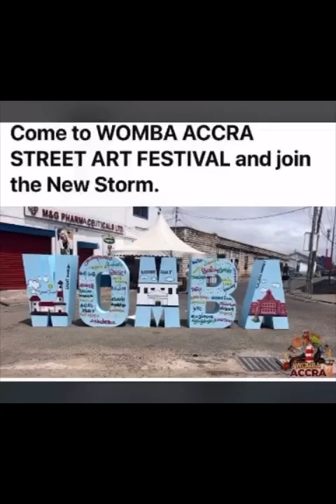Unveiling the Full Storyline of Womba 2023 Arts Culture in Ghana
Watch The Excitement Of Womba 2023 Arts Culture And The Full Story Line From Ghana